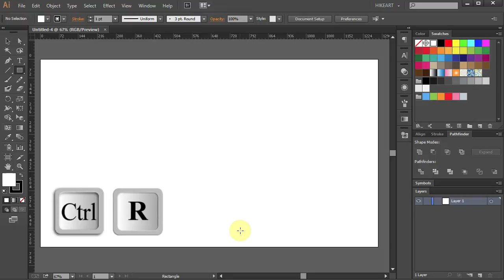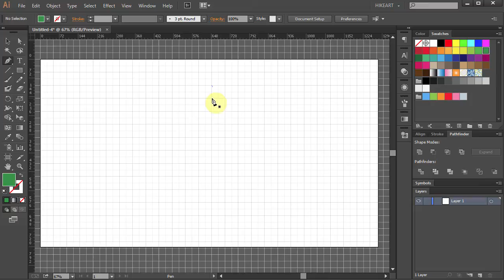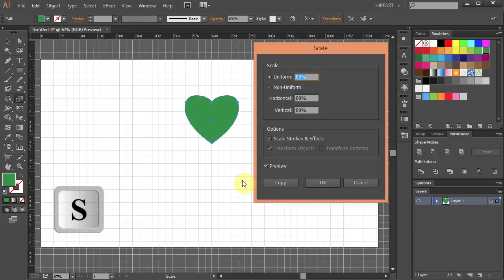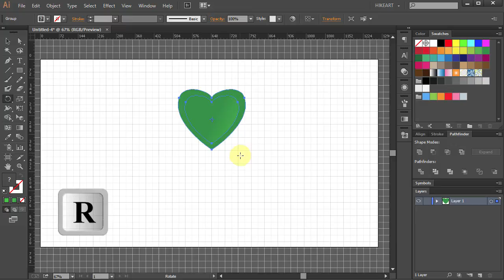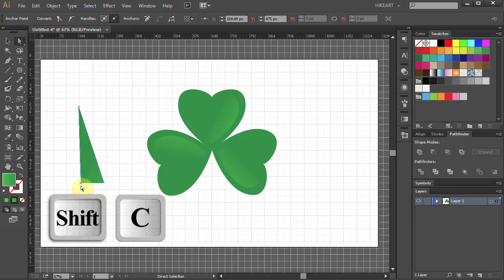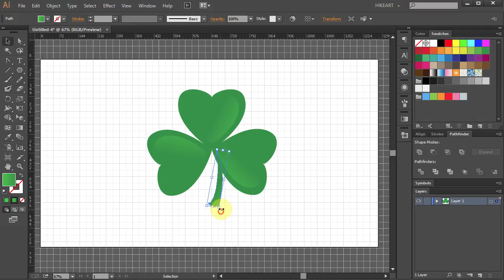How to Draw a Shamrock in Adobe Illustrator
Easy way to draw a three leaf clover using the pen, rotate, reflect and scale tools. More tutorials available here: (click on SHOW MORE)
TUTORIALS